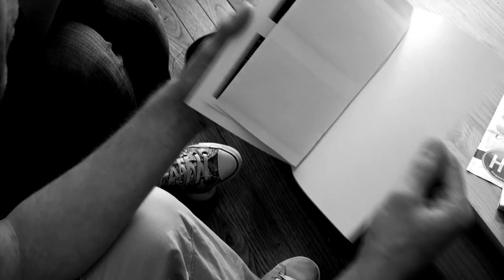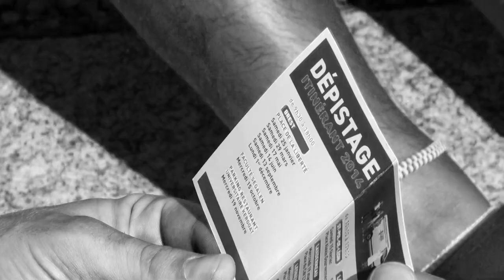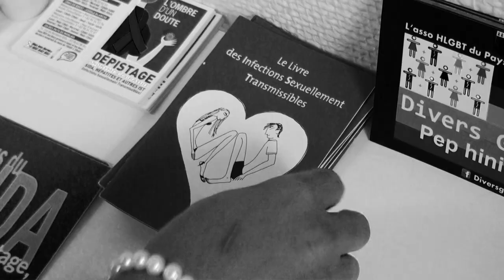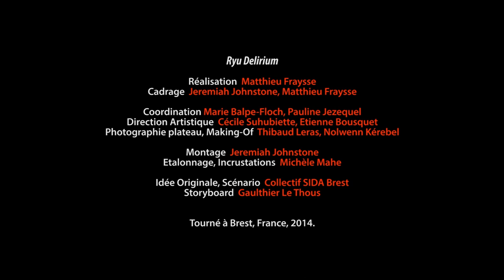Et si On se Faisait Dépister ?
Projet réalisé par le collectif SIDA de Brest et ses partenaires

AIDES, Les Amitiés d'Armor, CHRU, CIDDIST, CPAM Assurance Maladie, Croix-Rouge Française, Divers Genres, L'Happy Café, Le Memory's Café, UBO, Ville de Brest, West Up

Projet coordonné et financé par la ville de Brest

L'usage illicite de l'une des substances ou plantes classées comme stupéfiants est puni d'un an d'emprisonnement
et de 3750 euros d'amende. (...)"
Article L3421-1 du code de la santé publique

"Le transport, la détention, l'offre, la cession, l'acquisition ou l'emploi illicite de stupéfiants
sont puni de dix ans d'emprisonnement et de 7500 000 euros d'amende.
Est puni des mêmes peines le fait de faciliter, par quelque moyen que ce soit, l'usage illicite de stupéfiants,
de se faire délivrer des stupéfiants au moyen d'ordonnances fictives ou de complaisance,
ou de délivrer des stupéfiants sur la présentation de telles ordonnances
ou connaissant leur caractère fictif ou complaisant. (...)"
Article 222-37 du code pénal

Réalisation : Matthieu Fraysse
Cadrage : Jérémiah Johnstone, Matthieu Fraysse
Coordination : Marie Balpe-Floch, Pauline Jezequel
Direction Artistique : Cécile Suhubiette, Etienne Bousquet
Photographie plateau, Making-Of : Thibaud Leras, Nolwenn Kérebel
Montage : Michèle Mahe, Jeremiah Johnstone
Etalonnage, Incrustations : Michèle Mahe
Idée Originale, Scénario : Collectif SIDA Brest
Storyboard : Gaulthier Le Thous

Avec :
Benjamin, Cindy, Coline, Jonathan, Justine,  Mickael, Morgane, Ronan, Sébastien LF, Sébastien M, Sophia, Swann,

Musique : 'The Man with the Hate on his Back', par Scheol.
Jamendo.com

Matériel Vidéo : © Ryu Delirium - 2014.